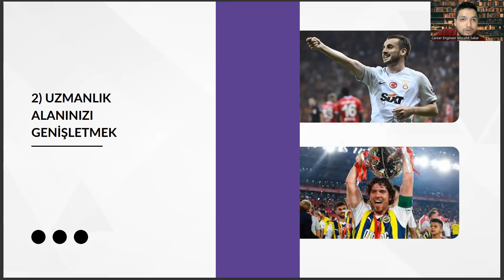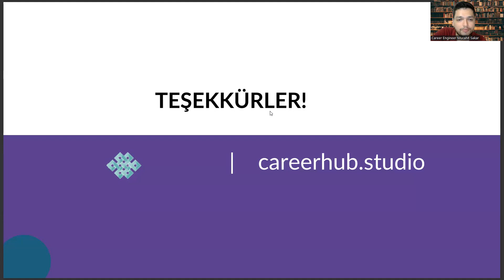Tekstil Tasarımı Bölümü - Adaptasyon Zekası İçin Rol Modeller: Kerem Aktürkoğlu & Ferdi Kadıoğlu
tekstil ve moda tasarımı dersleri,
yök atlas,
tekstil ve moda tasarımı bölümü,
eskişehir teknik üniversitesi,
moda tasarım taban puanları,
moda ve tekstil tasarımı,
tekstil tasarımı taban puanları,
moda tasarımı taban puanları,
tekstil ve moda tasarımı taban puanları,
moda tasarım,
tekstil mühendisliği,
yök atlas,
eskişehir teknik üniversitesi moda ve tekstil tasarımı,
eskişehir teknik üniversitesi,
ösym,
eşit ağırlık meslekleri,
ea bölümleri,
eşit ağırlık meslekleri,
ea bölümleri,
yök atlas,
eskişehir teknik üniversitesi,
moda tasarım,
tekstil mühendisliği,
yök atlas,
eskişehir teknik üniversitesi,
ösym,
eşit ağırlık meslekleri,
ea bölümleri,
eşit ağırlık meslekleri,
ea bölümleri,
yök atlas,
eskişehir teknik üniversitesi,
moda tasarım,
tekstil mühendisliği,
yök atlas,
eskişehir teknik üniversitesi,
ösym,
eşit ağırlık meslekleri,
ea bölümleri,
eşit ağırlık meslekleri,
ea bölümleri,
yök atlas,
eskişehir teknik üniversitesi,
moda tasarım,
tekstil mühendisliği,
yök atlas,
eskişehir teknik üniversitesi,
ösym,
eşit ağırlık meslekleri,
ea bölümleri,
eşit ağırlık meslekleri,
ea bölümleri,
yök atlas,
eskişehir teknik üniversitesi,
moda tasarım,
tekstil mühendisliği,
yök atlas,
eskişehir teknik üniversitesi,
ösym,
eşit ağırlık meslekleri,
ea bölümleri,
eşit ağırlık meslekleri,
ea bölümleri,
yök atlas,
eskişehir teknik üniversitesi,
moda tasarım,
tekstil mühendisliği,
yök atlas,
eskişehir teknik üniversitesi,
ösym,
eşit ağırlık meslekleri,
ea bölümleri,
eşit ağırlık meslekleri,
ea bölümleri,
yök atlas,
eskişehir teknik üniversitesi,
moda tasarım,
tekstil mühendisliği,
yök atlas,
eskişehir teknik üniversitesi,
ösym,
eşit ağırlık meslekleri,
ea bölümleri,